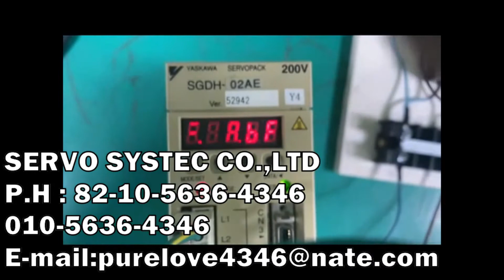YASKAWA AC SERVO DRIVER SGDH-02AE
SGDH-02AE